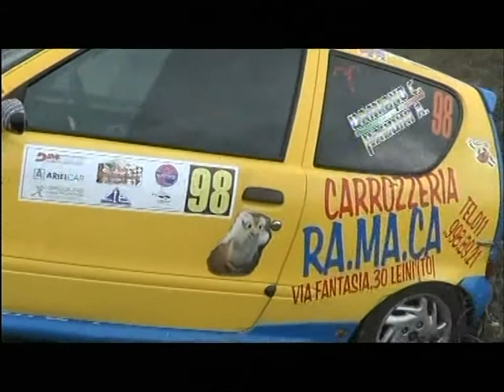rallyCrash spettacolo 2014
Intrattenimento video crash raccolta 2014 di MCvideo  da regalare ai vostri cari da guardare in compagnia tra amici
contattate e prenotate la vostra copia